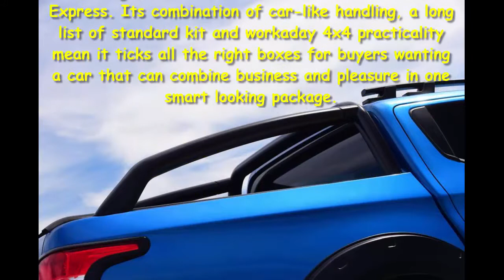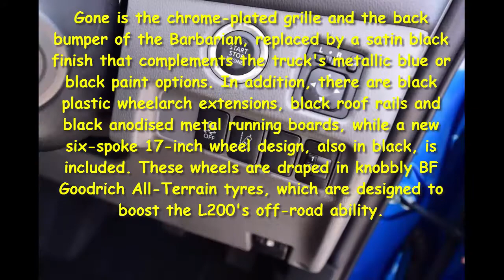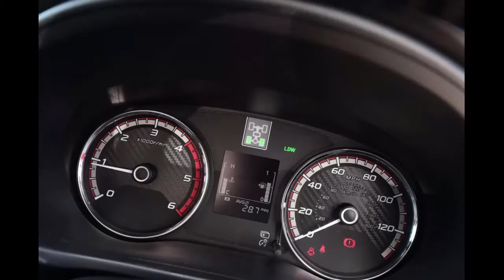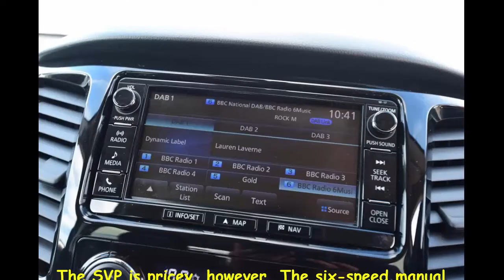Car Review - Mitsubishi L200 Barbarian SVP 2017 Review - Read Newspaper Tv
Read newspaper:
Car review - Mitsubishi L200 Barbarian SVP 2017 review
Source: autoexpress.co.uk